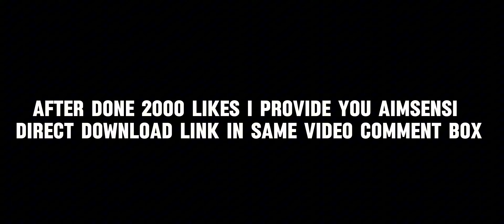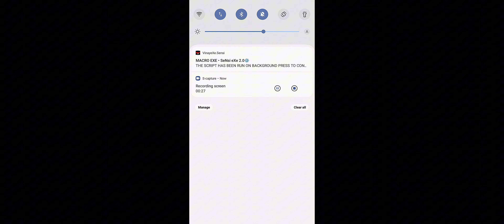New Brazilian Macro🇧🇷 [ ONLY RED ] For Android⭕📲|All Devices Working✅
Tags🪴

Ненужные теги: xxxtentacion, empire, rap, bad vibes forever / empire, hip hop xu0026 rap, xxx, look at me, lil pump, music, bad vibes forever, sad, sad!, juice wrld, members only, hope, music video, 2017, hip-hop, the, ski mask the slump god, エックスエックスエックステンタシオン, revenge, ?, llj, jmp, hip hop, jocelyn flores, wishing well, ski mask, tentacion, икстентасион, xxxtentacion tribute, pop, lil wayne, live, wifisfuneral, official, rip, jahseh onfroy, yung bratz, 2019, trap, jahseh, jesus honcho - infatuated (official music video), emotional rap, yung bratz xxxtentaction, elevator, yung bratz xxxtentacion, elevator xxxtentacion, yung bratz lyrics, xxxtentacion songs, infatuated, xxxtentacion yung bratz, yung bratz artist, arms around you song, arms around you, sway lee, arms around you tribute, rap music, pop music, proudcatowner, xxx tentacion, hip hop music, armaroundyou, armsaroundyou, yung bratz rap, yung bratz song, elevator audio only, yung bratz audio only, yung bratz new song, lilpump, swaelee, maluma, pump, xxxtentacion original, miami, новая песня, альбом, новый альбом, cover, клип, плагиат, rauf faik я люблю тебя, rauf faik альбом, рауф и фаик плагиат, украли песню, кавер, рауф и фаик детство, rapper, murder, cbs 4 news evening, infinite militia, rauf faik, рауф и фаик, rauf xu0026 faik - детство, детство, рауф фаик, rauf faik из за тебя, байт, xxxtentacion live, concert, rolling loud, 88rising, tour, denzel c..., save me (audio), eminem rip donald trump, eminem diss donald trump, втренде, новый клип, украли у тентасьона, тентасьон, rauf faik плагиат альбома, сбайтили, show, rauf faik плагиат xxxtentacion, оригинал, детство пародия, детство плагиат, xxxtentacion - save me (audio), xxxtentacion leaks, naruto amv, naruto vs sasuke, naruto, amv, save me, xxxtentacion - save(lxry remix), 1 hour, 1hour, loop, xxxtentacion - save me, lil peep, hand, react to xxxtentacion death, react to xxxtentacion, rappers react, xxxtentacion killed, react to xxxtentacion dead, club, helping, pompano, cinema, hour, one, joey bada$$, the remedy for a broken heart, heart, broken, ジョーイ・バッドアス, infinity (888), legend's never die, legends never die, インフィニティ (888), for, remedy, download, mp3, listen, seamless, video, replay, beats, beat, long, xxxtentacion dead, rip xxxtentacion, tyga, xxxtentaicon fight, ntacion leak, xxxtentacion leaked, 6ix9ine, justin bieber, 6ix9ine xxxtentacion trollz, 6ix9ine xxxtentacion, 6ix9ine trollz, xxxtentacion unreleased, xxxtentacion 2020, ricch, roddy, roddy ricch, ieatpussy, the box, box, xxxtentacion alive, roddy ricch the box, xxxtentacion roddy ricch, trollz 6ix9ine, justin bieber la bomba, look  bass boosted, look at me clean, look at me instrumental, look at me now, look at me juice wrld, look at me 1 hour, look at me carrie underwood, look at me now clean, look at me now chris brown, look at me i put a face on wow, look at me now lyrics, sauce!, sauce, onfroy, xxxtentacion if was back, members only vol 4, xxxtentacion look at me, look at me xxtxtentacion official lyrics, xxxtentacion bmw i8, xxxtentacion bmw, ihaterappers, lore, song, soundcloud, new, lit, dont cry lil wayne, don't cry, xxtenations, dont cry, lil wayne don't cry, fire, hot, реакция на
Games